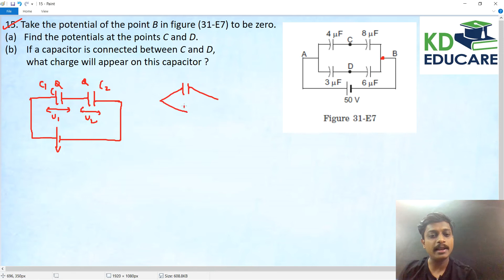HC Verma | Chapter 31 | Exercise solutions | Q 15 | Kiran Dorage | KDp Sir | IIT JEE | NEET | Boards